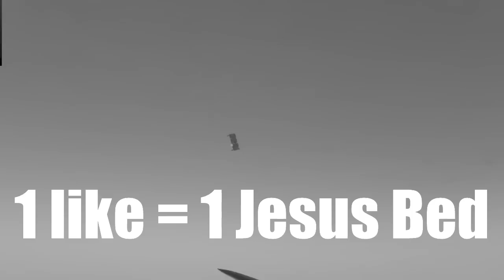Stranded Deep - "NEW UPDATE?!" CASTAWAY Survival! (Stranded Deep #6)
Stranded Deep - CASTAWAY Survival! (Stranded Deep #6)